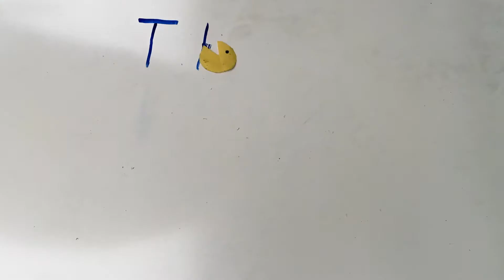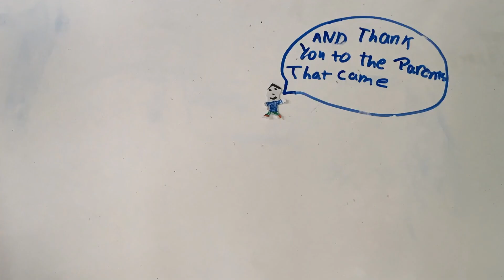The Past of Pac-Man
A very fun short stop motion video and rated E for  everyone you will love it.😀😀😀😂😂( also very funny  😆.)this movie is a part of the story of how Pac-Man become a game.